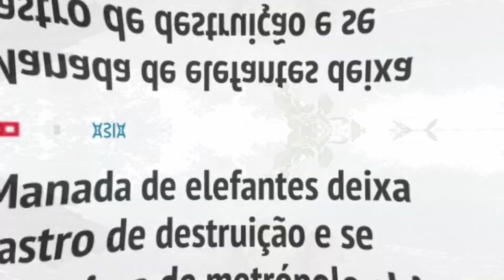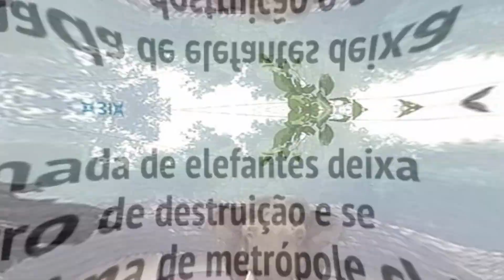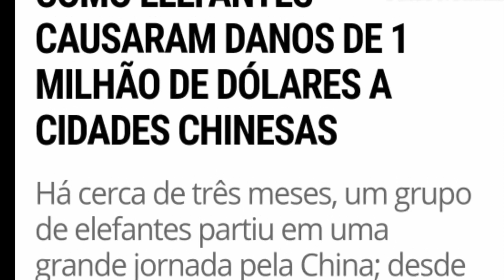A JORNADA DOS ELEFANTES DA CHINA – O QUE ESTÁ ACONTECENDO?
Estes elefantes já andaram mais de 500 km, numa jornada gigantesca de seu habitat original. Porque será que eles estão andando tanto, Pra onde estão indo?